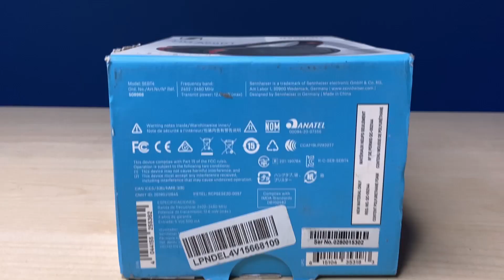Sennheiser Wireless Headphone -VleBazaar